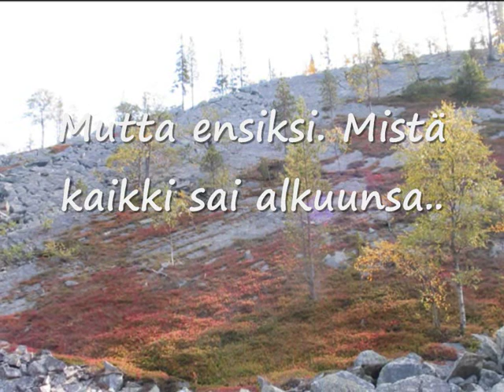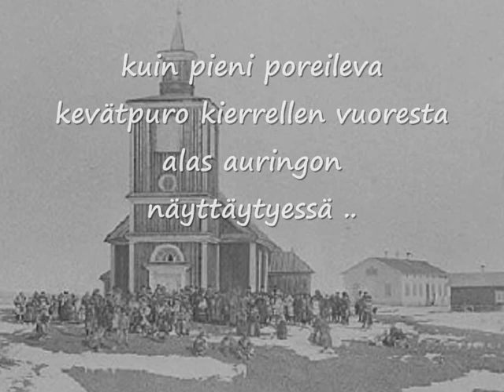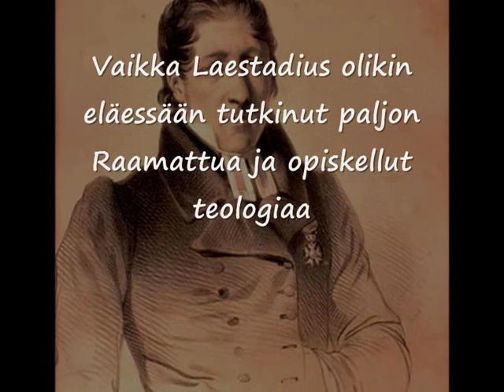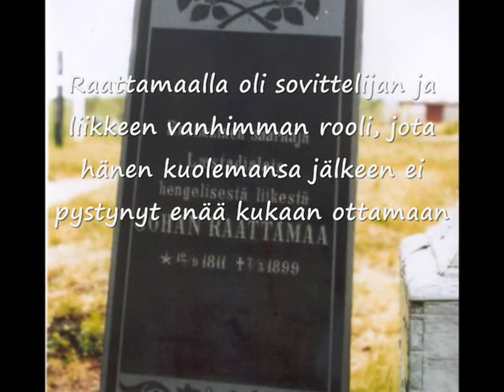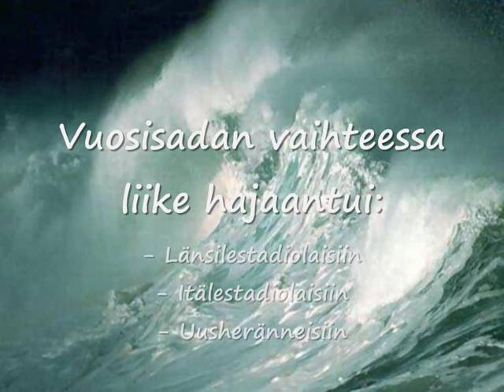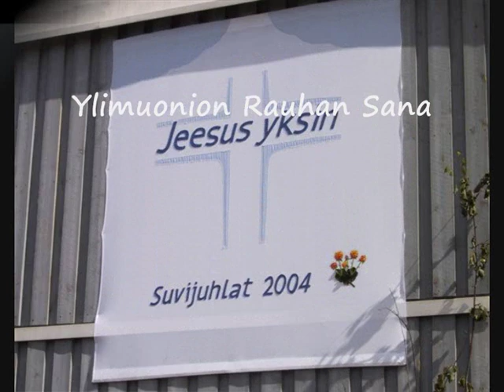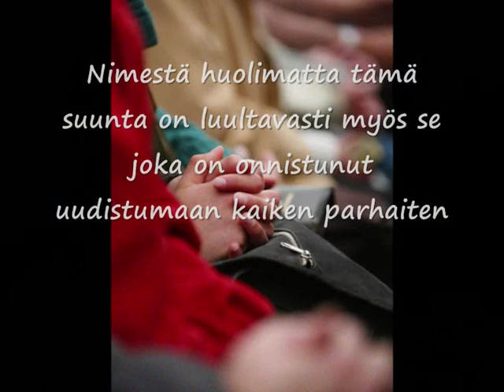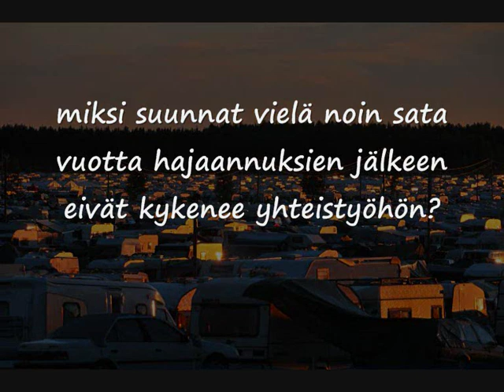Lestadiolaisuus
Yksityiskohtainen kuvaus lestadiolaisen herätysliikkeen synnystä ja nykytilasta. Elokuva käy läpi lestadiolaisuuden alkuvaiheita, hajaantumista ja suuntien nykytila. Elokuva pyrkii positiivisen kuvaukseen herätysliikkeestä, poiketen moneen muuhun elokuvaan tässä Youtube:ssä.